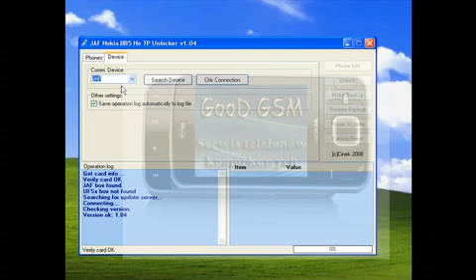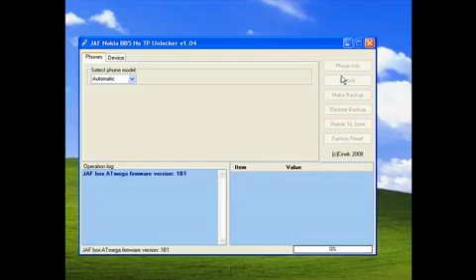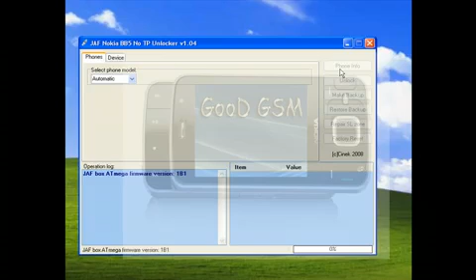Unlock Nokia 6300 JAF Nokia BB5 No TP Unlocker X